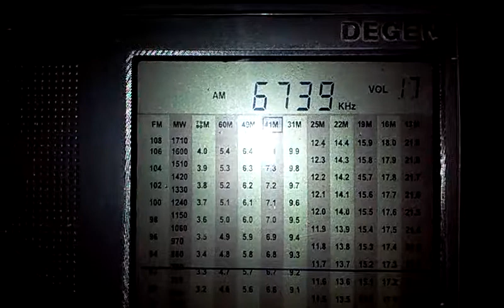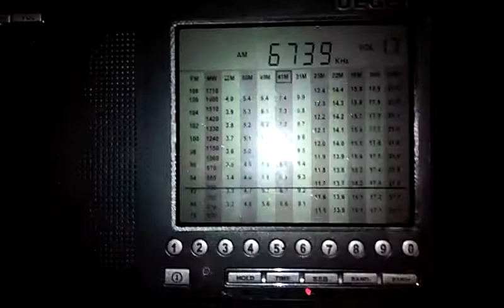6739 kHz Emergency Action Message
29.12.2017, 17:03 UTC